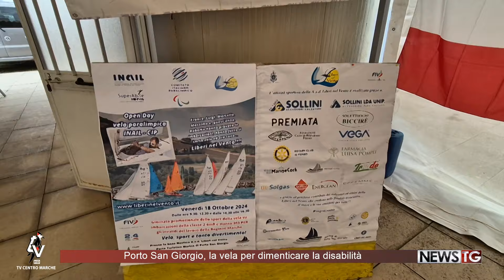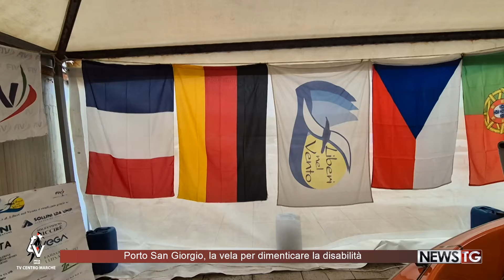Paracadutismo, bronzo ai mondiali per lo jesino Cardinali